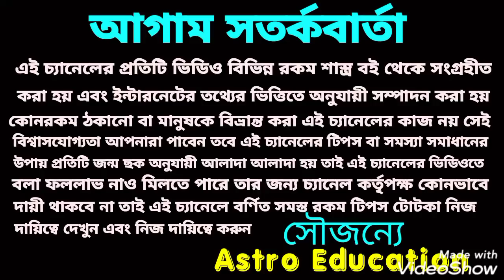মহাদেবের বরদান 6 টি রাশির কপাল খুলতে চলেছে!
মহাদেবের আশীর্বাদে এই 6 রাশি কপাল খুলতে চলেছে!